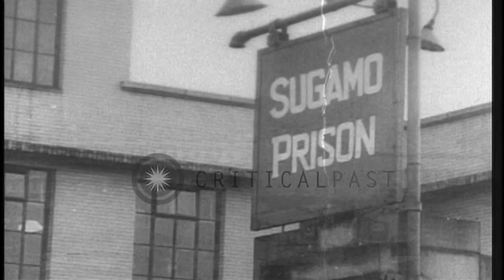Japanese war time foreign minister Shigemitsu being released after completing fou...HD Stock Footage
Japanese war time foreign minister Shigemitsu being released after completing four years in prion in Tokyo, Japan.

Japanese foreign minister Mamoru Shigemitsu being released on parole in Tokyo, Japan. Japan's war time foreign minister being released on parole after completing four years of imprisonment out of seven years. Shigemitsu bids adieu to prison officers at the gates of Tokyo's war criminal penitentiary. He gets aboard a ship and sailors on the ship. Location: Tokyo Japan. Date: December 1, 1950.

57,000+ broadcast-quality historic clips for immediate download.